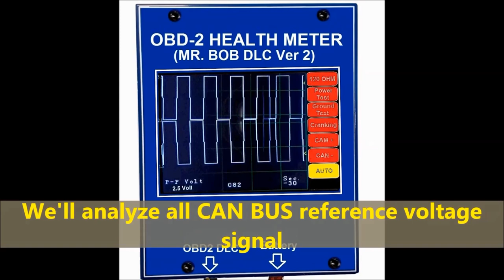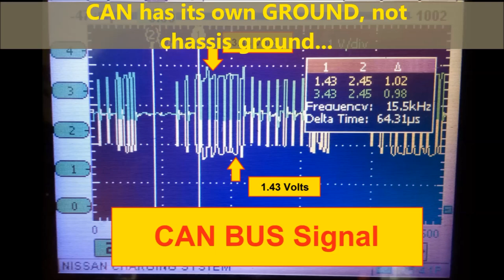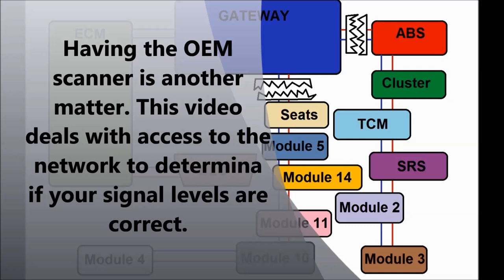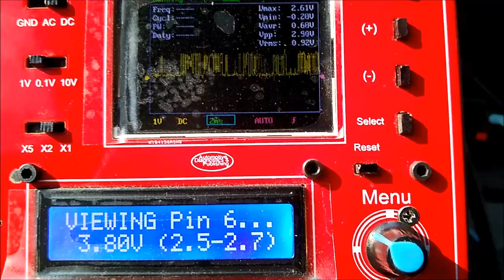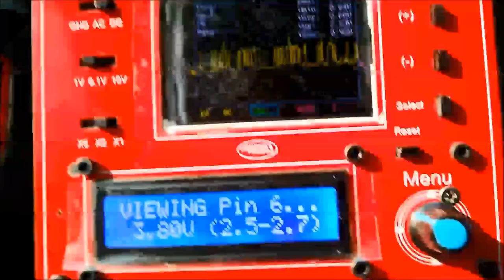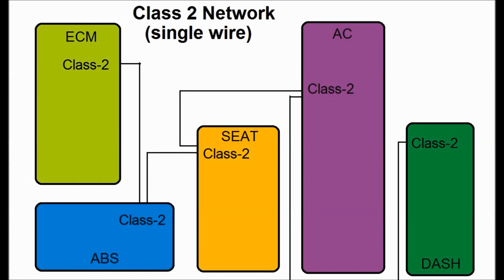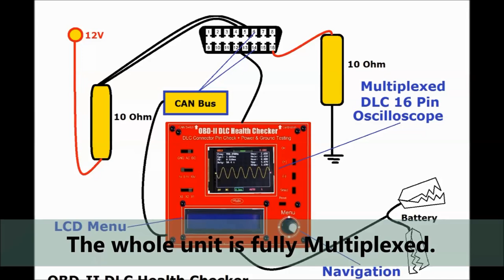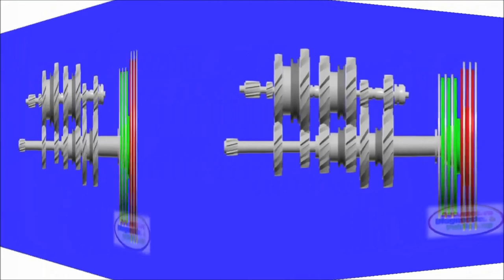Automotive CAN BUS Operational Course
Automotive CAN BUS Operational Course video is our collection of CAN BUS operation and testing video series. It also has a few other Ground and Power testing principles that deal with OBD-2 and CAN in general. The video can and is used by high-schools and tech colleges (with license).